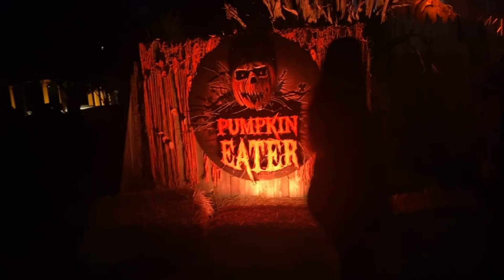Cedar Point to Kings Island Haunt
We stopped by Cedar Point today, gave my favorite ride op a squishmallow, checked out dragster and headed down to Kings Island to see the Haunts and get some Beast night rides in! We also met some cool people along the way, jump to 7:00 mark if you’re looking for yourself in here it pops up around then!